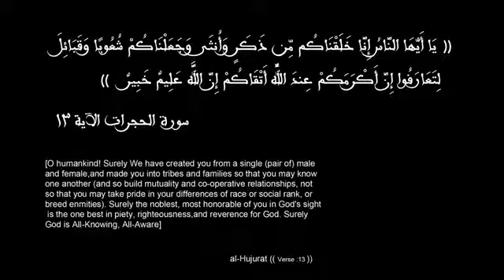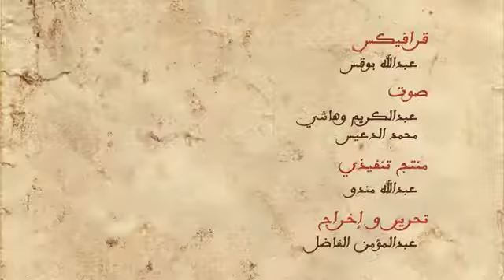ننصره بأخلاقه (صلى الله عليه وسلم)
دعوة لنصرة نبينا محمد صلى الله عليه وسلم